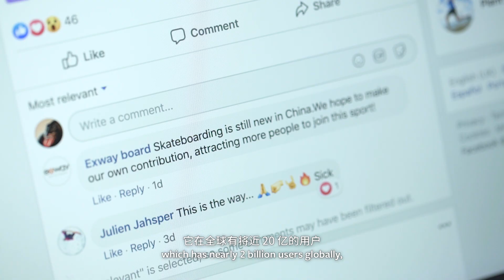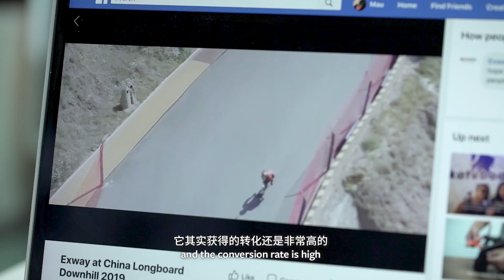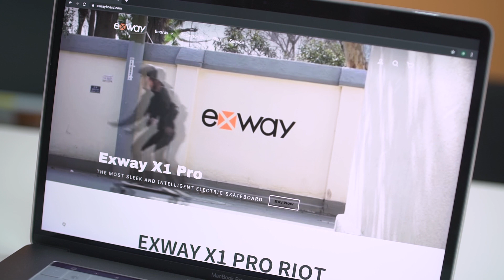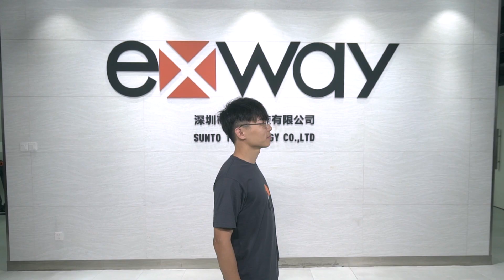Exway interviewed by Facebook team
It's been really our big pleasure to be one of the China mainland companies to be interviewed by the Facebook team in Shenzhen Exway HQ. You can learn more about Exway history and our team from this video.
Thank you so much for your great job, buddy!!